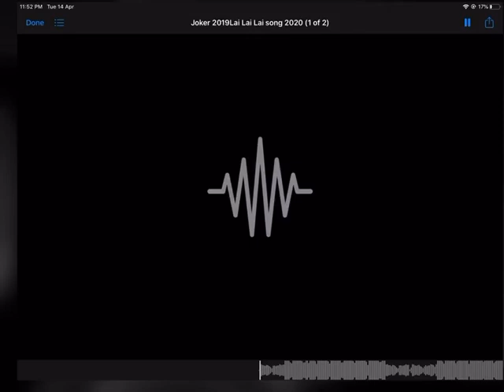Playing PUBG Mobile TDM 20 Kills | CrownIII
Munna G is a PUBG Mobile Pro Player from Pakistan. He's amazing player with versatile skills and best shooting skills who can easily defeat so many enemies even alone when participating in fight along with his team.